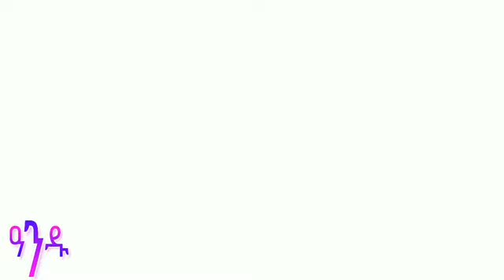ዓንዱ Eritrean Animetion comedy full movie 2024 Morka Entertainement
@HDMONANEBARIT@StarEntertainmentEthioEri